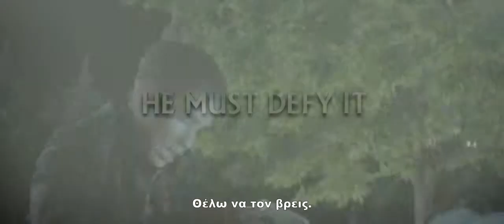The Giver Ο Φύλακας της Μνήμης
9 Οκτωβρίου @ Ster Cinemas